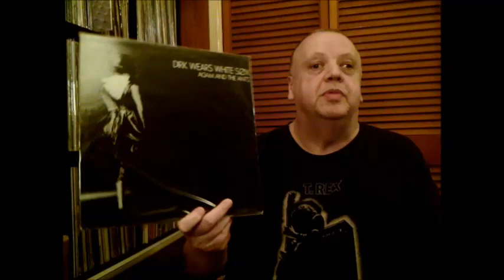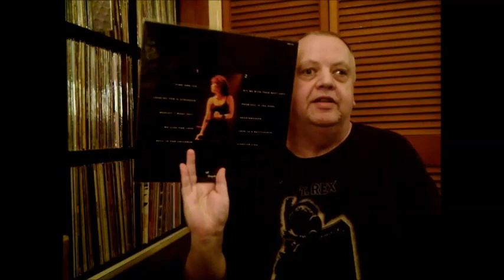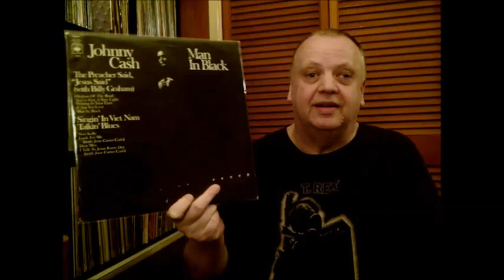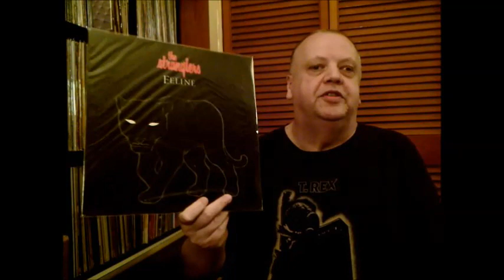Vinyl Community - Black Album Covers [response to The Vinyl Guru]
A response to Christina, The Vinyl Guru, to show albums with covers that are 90% black